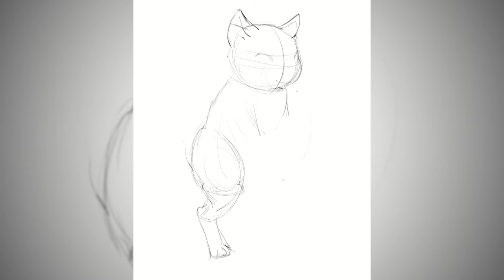Timelapse - Bobbi the Palico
Here's Bobbi (my cat) in the Palico version. Palicoes are cat-like companions in Monster Hunter. They joined combat in "MH4U" if I remember correctly and then you can play as a Palico in "Generations".